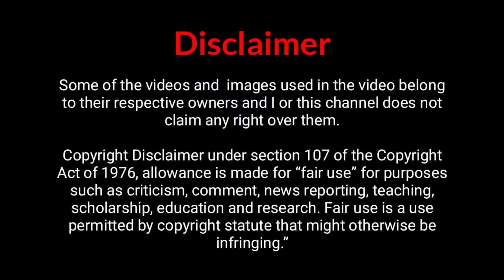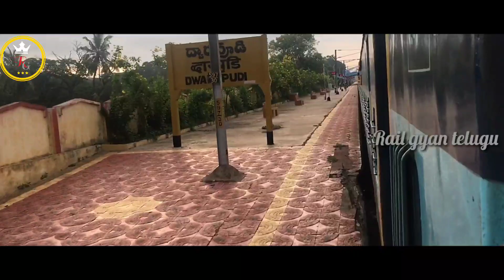Vizag Nizamuddin Express History and Details | స్వర్ణ జయంతి ఎక్స్ ప్రెస్ వివరాలు | RailGyan Telugu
12804 ఎక్స్ ప్రెస్ | 12803  ఎక్స్ ప్రెస్ history | swarna jayanthi express  train route | vizag swarna jayanthi express train live status| vskp swarna jayanthi express train history | 12803  train | 12804 train | swarnajayanthi express announcement| 12803 express running status| swarna jayanthi express ticket availability

Covered Topics:
1.  vishakapatanam Swarna jayanti express announcement
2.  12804 express train Details
3. 12803 Express train route
4.   swarna jayanthi Express  full journey
5.   Swarna jayanti express train history
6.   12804 express live running status
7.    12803  express live running status
 8.   Swarna jayanti Express  ticket  availability
9.    వైజాగ్ swarna jayanthi Express train live  running status
10.   vishakapatanam Swarna jayanti  express ticket booking
11.   Swarnajayanthi express time table

The Visakhapatnam Swarna Jayanti Express is a "superfast express" train linking Visakhapatnam and the Hazrat Nizamuddin near New Delhi, India.